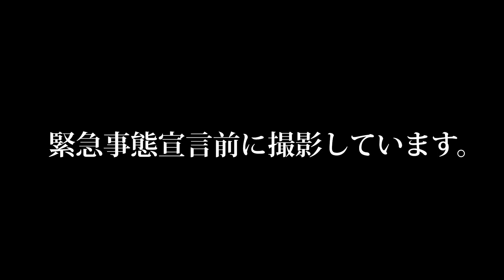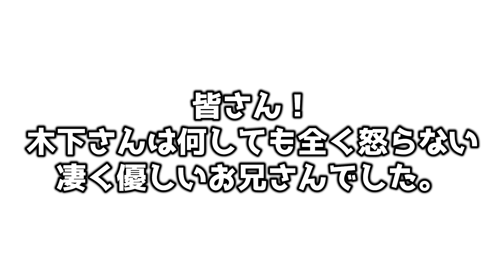【暴露】TKO木下がパワハラする場面を隠し撮りしてみた。【ラファエル】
【撮影協力】
Mancy's Tokyo
東京都港区麻布十番1-3-9 TBC麻布

2000万円シュレッターに入れてみたドッキリ

1000万のダイヤ勝手に買ってみたドッキリではなくマジ

パパ活女子ご飯に連れて行って割り勘にしてみた

【悲報】5000万の車で大事故しました

新居のリビング動物園にしてみたドッキリ

社長の家のリビング勝手にビーチに変えてみたドッキリ